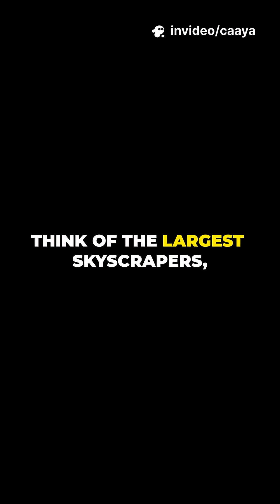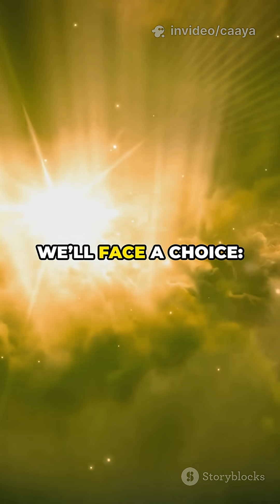Should We Build a Dyson Sphere 2026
Should We Build a Dyson Sphere?
One day, humanity may face its most dangerous decision. What if we could harness the power of an entire star with a Dyson Sphere, a theoretical megastructure that could make us nearly unstoppable? But this immense energy would come at a cost: our visibility in the cosmos. In a universe that has been silent for billions of years, could that visibility be a grave mistake? Silence might not equate to emptiness; it could mean survival favors those who remain hidden. So, when the time comes, do we choose to light up the cosmos or stay in the shadows? Join the conversation!